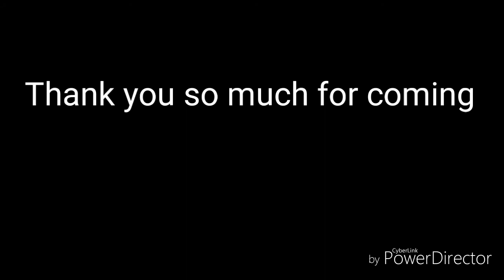My introduction video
This video is just for me to introduce myself and my always growing farm, preservation supply and other interests.

thanks from Tomorrowadayfarms